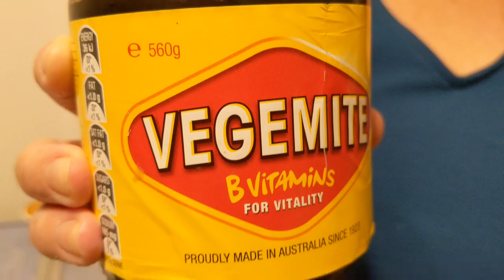Greg Davies Taskmaster Portrait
Taskmaster Hometasking series 2 task 5, do something powerful with your little finger!
Powered by Vegemite!